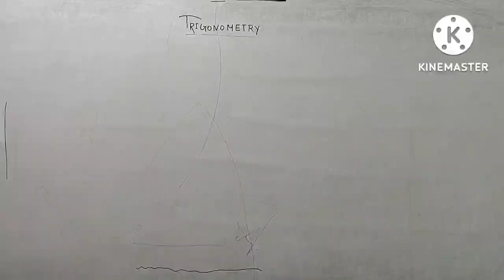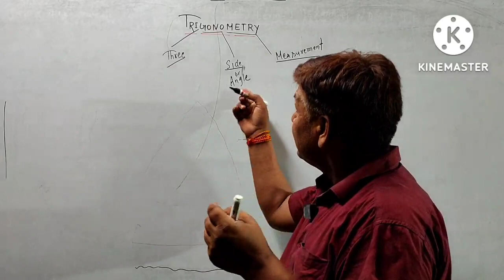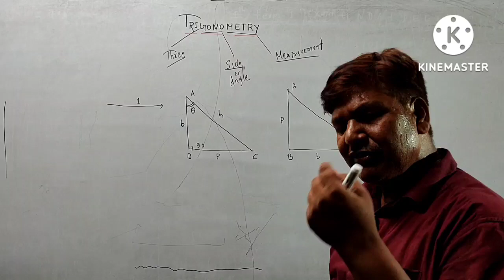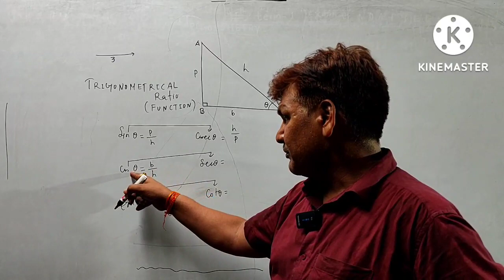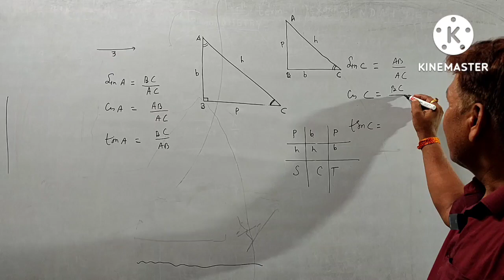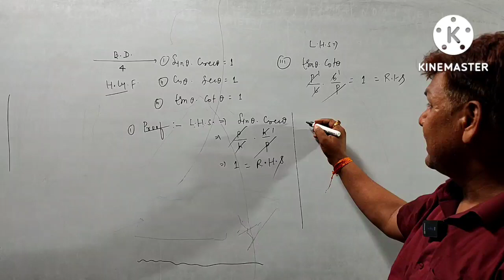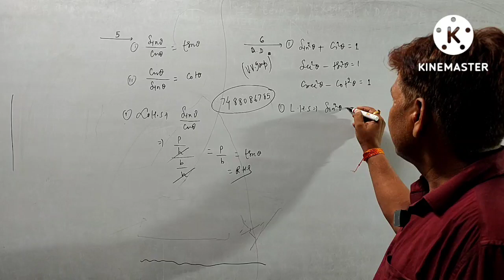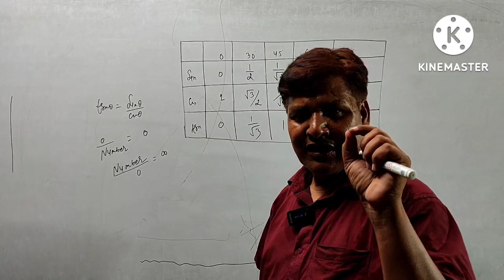Full Concept of Ex 8.1 Class 10 Trigonometry | CBSE Class 10 Trigo.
मेरे प्यारे प्यारे विद्यार्थियों अगर आप एक्सरसाइज 8.1 का पूरा  solution(हल) का वीडियो देखना चाहते हैं तो उसका लिंक नीचे दिया गया है ll हमारा प्रयास आप बने मैथ में खास